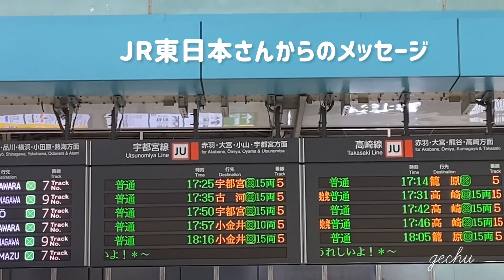2021年6月12日 シャンシャン誕生日当日の様子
JR上野駅ではJR東日本さんより、シャンシャン誕生日お祝いメッセージが電光掲示板に流れていました